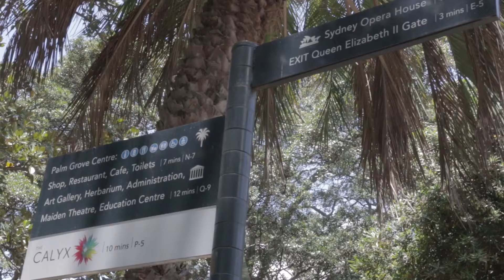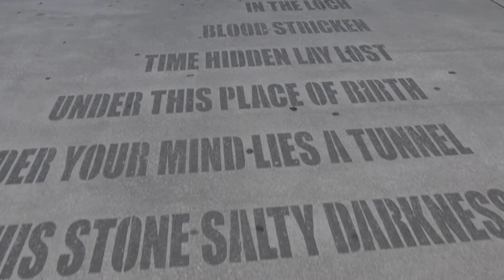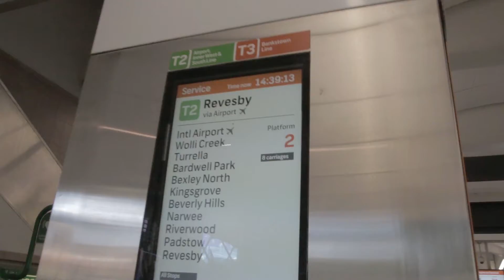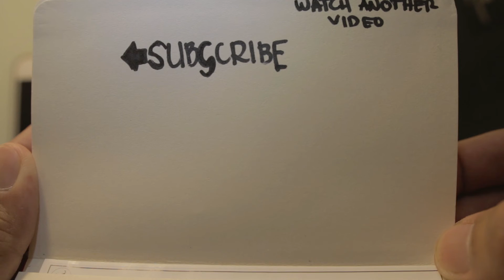OPERA HOUSE SYDNEY AUSTRALIA VLOG 07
VLOG 07 - We went to visit and see the Opera House, which was pretty awesome experience. took beautiful photos of the harbour bridge, grabbed a couple of burgers and chips, went to the Botanic Gardens, see a lot of amazing arts in the Museum of Contemporary Art of Australia, went to see the historical place of the Rocks and listened to some local street music.

Music wanted!!